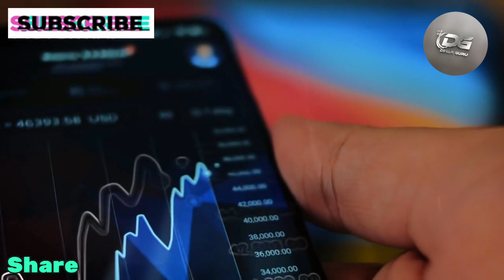100% Sovereign Iraq: Security Reform Plan Approved! | Iraq Dinar News Today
100% Sovereign Iraq: Security Reform Plan Approved! | Iraq Dinar News Today
while the agreements and paperwork for the reinstatement of the Iraqi dinar are nearly complete, significant work remains to be done before the CBI can confidently initiate the process. The security of the banking sector, revitalization of the stock market, and comprehensive rebuilding of the economy are essential components that must be addressed.

Moreover, the endorsement of the US Treasury and Federal Reserve will be a pivotal factor in determining Iraq's readiness for reinstatement. By diligently working on these aspects, Iraq can pave the way for a stable and prosperous economic future, ultimately restoring confidence in its currency and creating a more favorable investment climate. As the nation moves forward, the focus must remain on sustainable development, sound governance, and international collaboration to secure a brighter economic outlook for all Iraqis.

iraqi dinar
dinar iraqi
Dinar